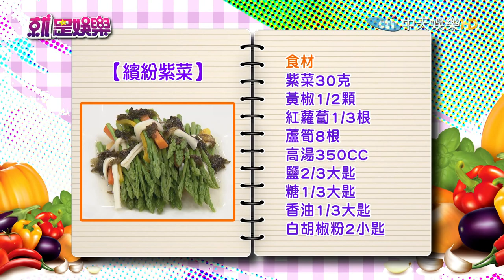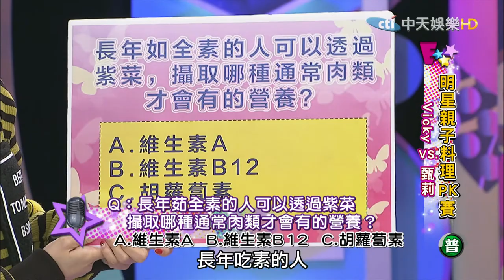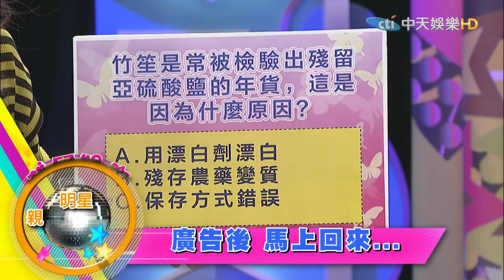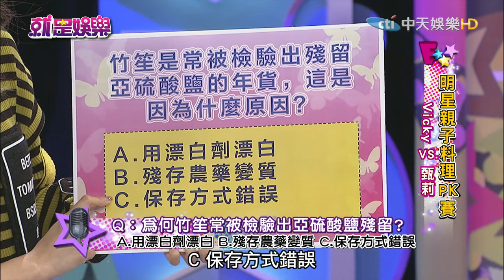《完整版》就是娛樂 網傳「搥胸」救心肌梗塞 醫師駁斥：無效2017.01.20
來賓：Vicky、甄莉、營養師劉怡里
【明星親子料理PK賽】精選食材：紫菜
●網傳「搥胸」救心肌梗塞　醫師駁斥：無效
Vicky／繽紛紫菜
甄莉／發財竹笙卷